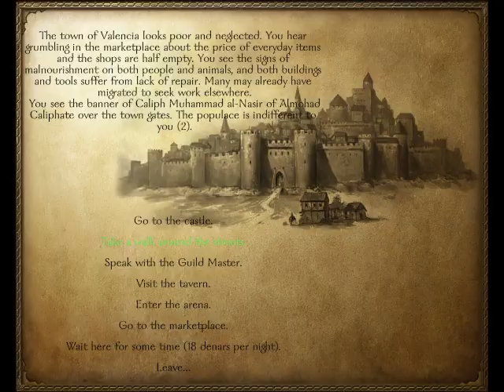Mount&Blade Warband - Europe 1200 en Español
He tenido que pegarle algunos recortes para que quedara en 15 minutos. Espero que os guste el video.

El mod se llama Europe 1200, pero yo no atiendo peticiones de gente que lo quiera instalar ni nada asi. Esto es solo para que veiais el juego.